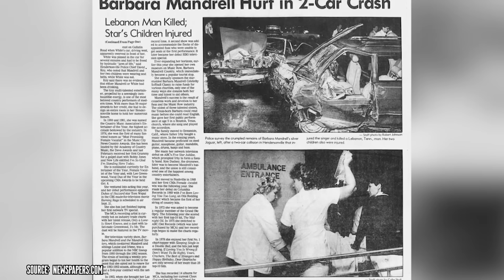What Happened to Barbara Mandrell & the Mandrell Sisters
Did you know Barbara Mandrell learned to play 13 instruments by age 13? And did you know her 1984 car crash resulted in temporary personality changes due to brain trauma?

00:00 - Intro
00:58 - Early Life and Musical Upbringing
02:04 - Barbara’s Early Recording Career
03:25 - The Mandrell Sisters Variety Show
04:05 - Dominating the Charts, Concerts and Awards
05:11 - Surviving Tragedy
06:02 - Persevering as Times Change
06:32 - Graceful Retirement
07:18 - Passing the Torch
08:06 - Outro

This video details the rise of country-pop pioneer Barbara Mandrell alongside singing sisters Louise and Irlene who together hosted an era-defining 1980s TV variety series. It explores how a gifted child steel guitar prodigy became an entertainment powerhouse blending musical styles and dazzling audiences on tour plus on their smash NBC program Barbara Mandrell & the Mandrell Sisters.

But just as Barbara conquered charts and venues with her production-heavy concerts and string of hits like “Sleeping Single in a Double Bed,” tragedy struck when a 1984 wreck nearly killed her. We analyze how Barbara persevered through those devastating injuries and strained her rapport with fans by reluctantly filing an unpopular lawsuit afterward.

The video also discusses why Barbara still chose retirement in 1997 despite remaining a popular headliner. And it traces lasting impacts of the Mandrells’ career through current tributes plus sisters Louise and Irlene Mandrell’s ongoing performing activities keeping the family’s musical legacy alive. Tune in for the definitive profile of country music game-changers Barbara, Louise and Irlene Mandrell!